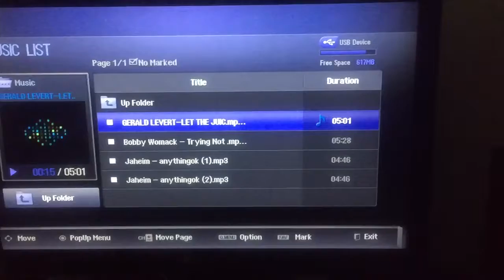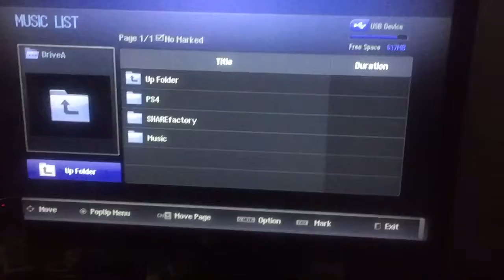A Feature That's Not On The Nintendo Switch